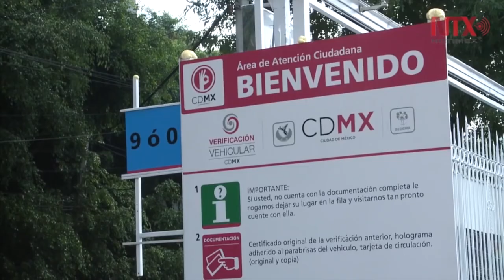Se extiende el plazo para verificar engomados Rosa y Rojo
La SEDEMA, informó que los 46 verificentros de la CDMX cuentan
con un dictamen estructural que garantiza la seguridad para dar
servicio